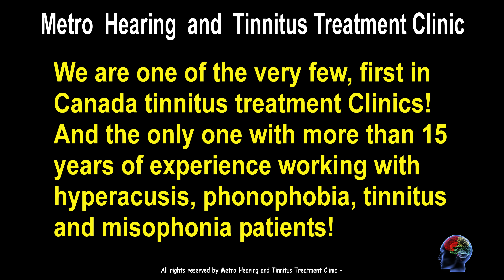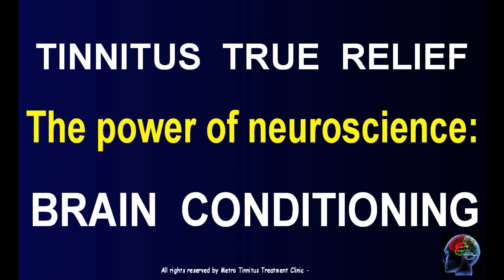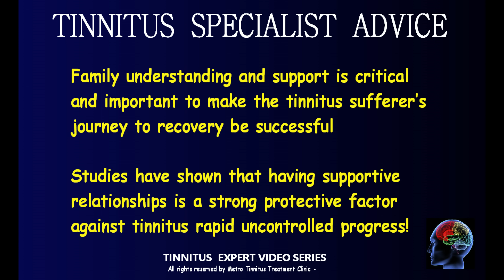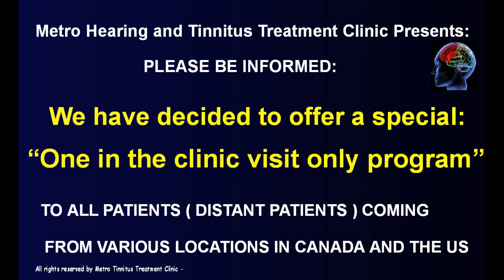Tinnitus don't panic - watch this video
Did you know that even a slight tinnitus as we call it using the tinnitus handicap inventory scale can have a big impact on people's lives? It's true! Tinnitus is changing the lives of almost everyone who has this condition. And guess what? It's not just the sufferers themselves who are affected. Family members and loved ones are often left amazed and scared by the extent of these changes.
This channel is for YOU! Our mission at Metro Hearing and Tinnitus Treatment Clinic is simple: to improve lives. We're committed to doing everything we can to help you find relief and reclaim your quality of life. No matter how big or small the steps, we're here to support you every step of the way. It doesn't matter where you are or what your tinnitus is like.
tinnitus sufferers desperately need support—from family members, significant others, friends, and even co-workers. They're going through a tough time, and it’s crucial for people to keep in mind that - it's not their fault. This condition messes with their brains, bringing out the worst in them.
Deep down, they're still the same wonderful people loved by us. It's our job to be there for them, no matter what it takes. We should get involved and help them research information and seek professional help. Let's encourage them to take action and explore all available options. We can provide the support they desperately need and help them stay hopeful in the face of this terrible condition.

So, let's do this the right way. Get informed and seek professional assessments. The internet is full of reliable information. And most importantly, search for professional clinics that have experience working with tinnitus sufferers for years. They are the best source of information, and let's remember that a professional tinnitus assessment can take away a lot of anxiety caused by and connected to this condition.